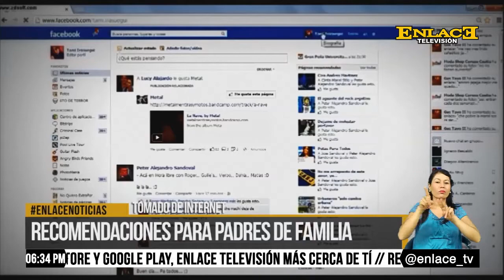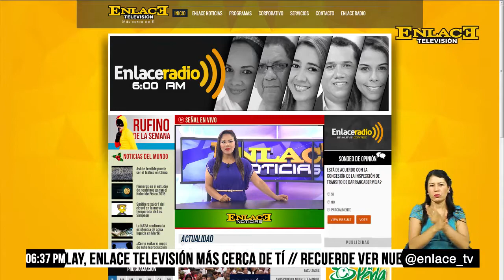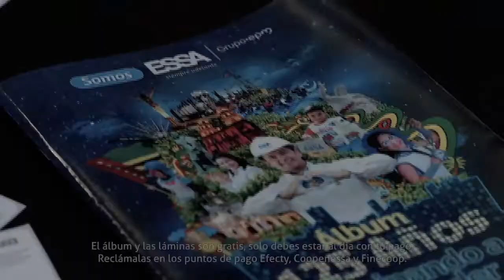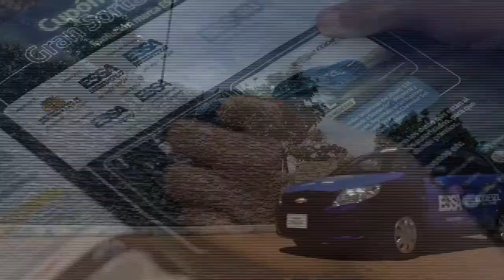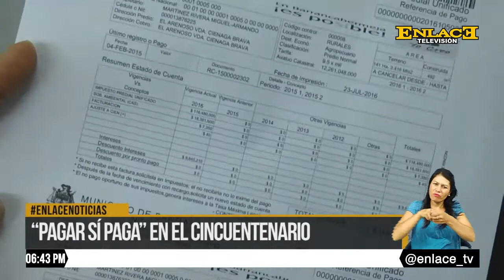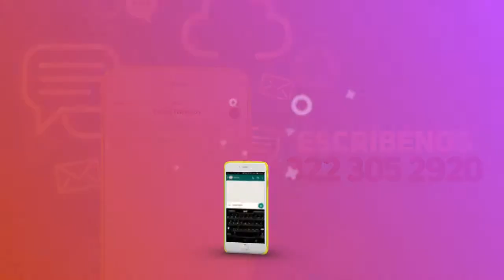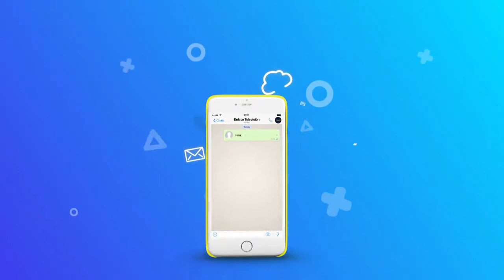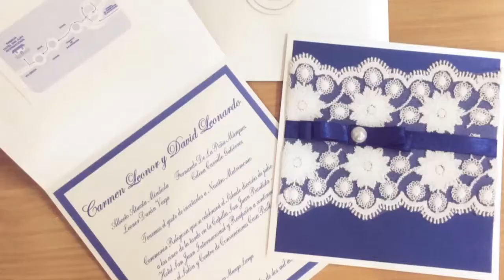ENLACE NOTICIAS JULIO 23 DE 2016 EMISIÓN FIN DE SEMANA